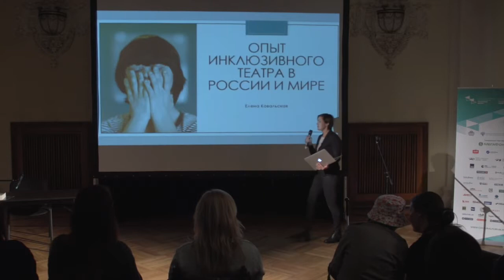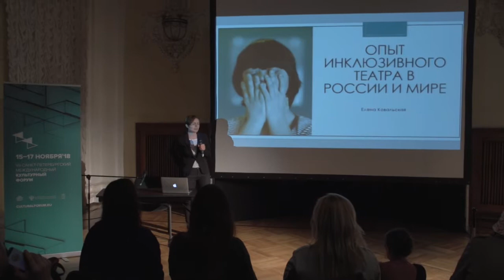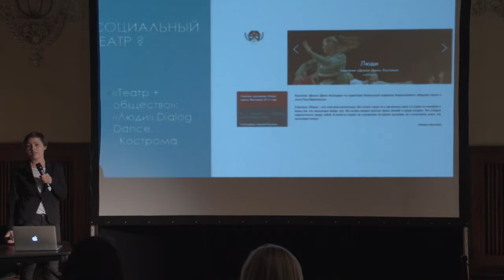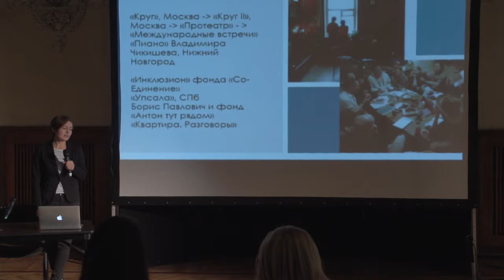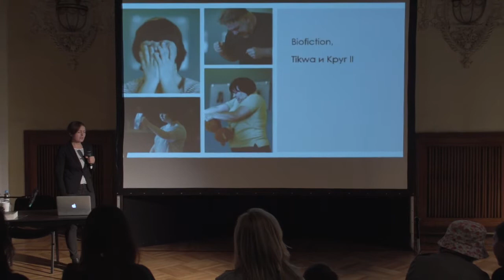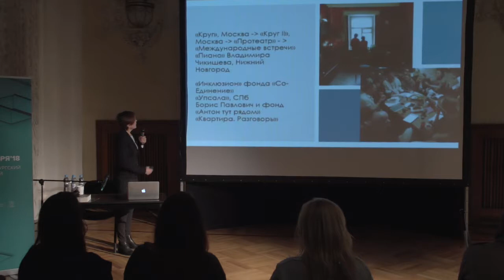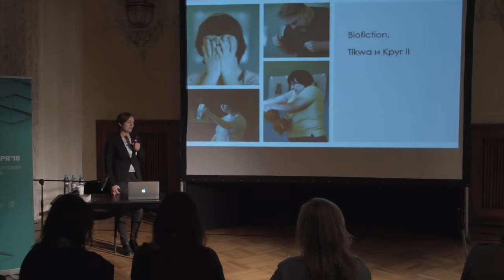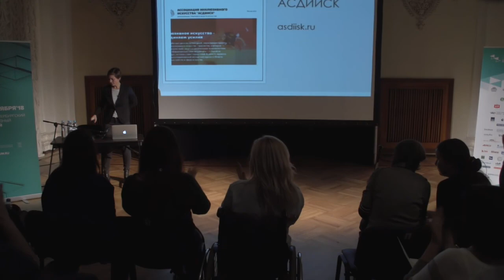Открытая лекция: "Опыт инклюзивного театра в России и мире"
Елена Ковальская,
театральный критик, арт-директор Центра им. В. Мейерхольда.